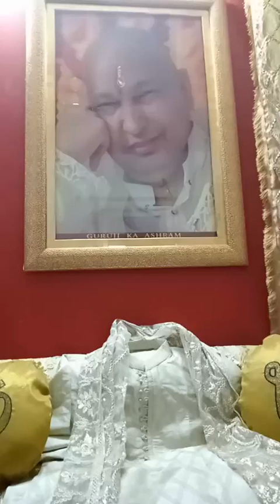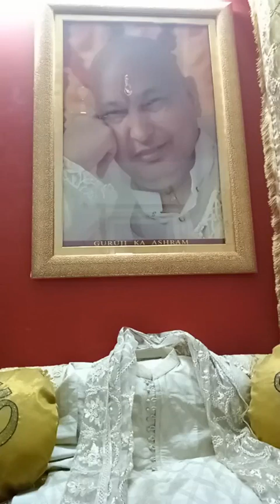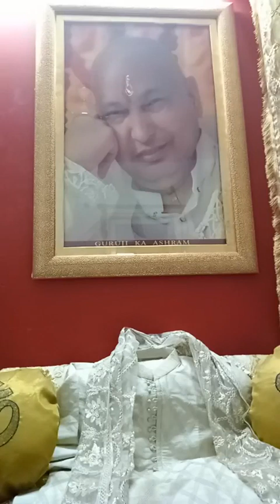🌹Juth 🌹Bola buri aadat hai per ager 🙏Guru ji🙏 Ka satsang karte hue hum Juth ka sahara le ge to